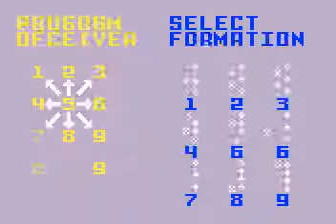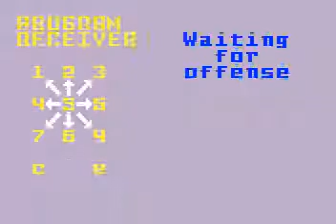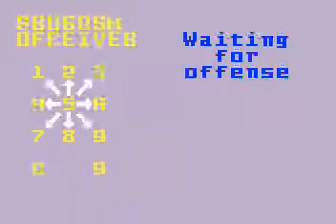Intellivision Football League: Bombers at Deadly Dogs Q4